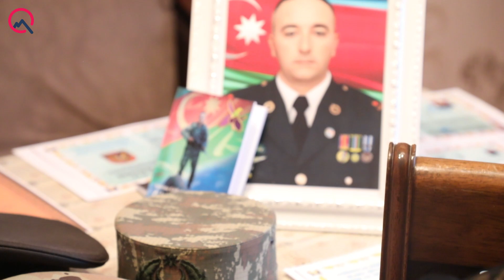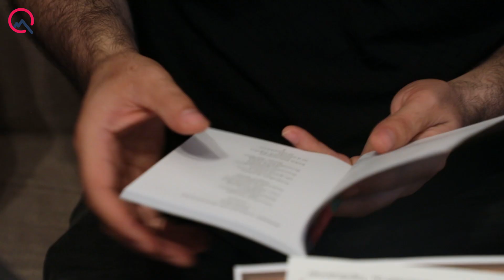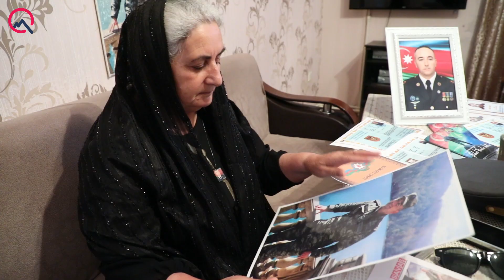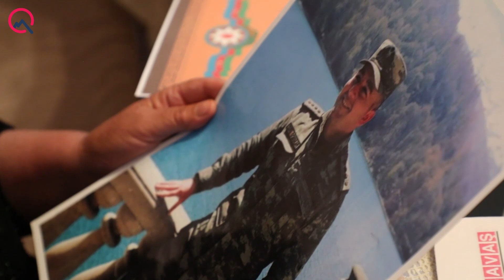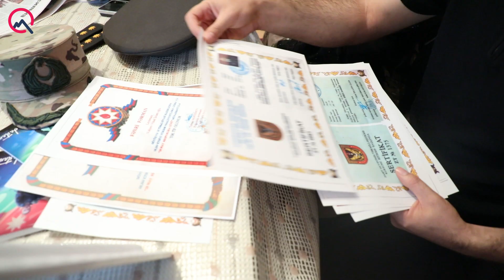“Atam elə Vüsal üçün aldığımız torpaqda infarkt keçirib öldü...”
“Vüsal nişanlı idi, toyunu eləmək üçün möhkəm hazırlaşırdıq. O biri övladlarımın toyunda həyətimizi bəzəyirdim, bu dəfə deyirdim bütün məhəlləni bəzəyəcəyəm. Qismət oldu, onun yasında bəzəndi bizim həyətimiz. Dedim ki, “Vağzalı” çaldırın, qoy balamın muradı gözündə qalmasın. Vüsalı “Vağzalı” ilə evdən çıxardıq...”

Bu sözləri Azərbaycan Ordusunun şəhid mayoru, 16 il ön cəbhədə xidmət etmiş Vüsal Vəliyevin anası Mədinə Vəliyeva “Qafqazinfo” ilə söhbətində deyib. Bu qadın müharibə ərəfəsində oğlu ilə yanaşı, ömür-gün yoldaşını da itirib. Onun həyat yoldaşı oğlunun itkin xəbərini eşitdiyi gün, elə övladı üçün ev tikəcəyi torpaqda vəfat edib...

Məhz bu gün Vətənə belə oğul bəxş etmiş ata-ananın doğulduğu gündür. Eyni gündə dünyaya gələn valideynlər bundan əvvəlki 40 ildə ad günlərini birlikdə qeyd ediblər. Bu il isə ilk dəfədir ki, Mədinə ana ad gününü həm həyat yoldaşı İslam Vəliyev, həm də oğlu Vüsalsız keçirir...